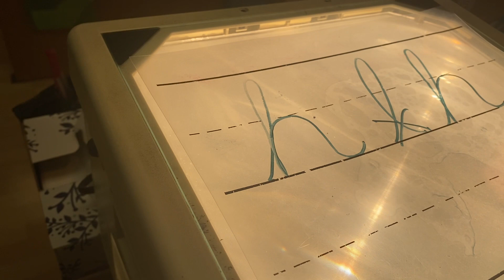Cursive “h” Mar 8, 2024